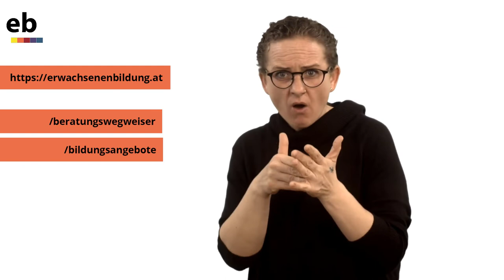Gebärdensprachvideo: Bildungsmöglichkeiten und Bildungsberatung für gehörlose Menschen in Österreich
In diesem Gebärdensprach-Video erhalten Sie Informationen zu Möglichkeiten der Aus- und Weiterbildung in Österreich. Wir haben für Sie Tipps, Links und hilfreiche Infos rund um die Themen Bildung und Beruf. Und, wir stellen Ihnen die Bildungsberatung vor, die Sie bei Fragen auf Ihrem individuellen Bildungs- und Berufsweg unterstützt.

Inhaltsverzeichnis

00:00 Möglichkeiten der Weiterbildung
00:49 Abschlüsse nachholen – Zweiter Bildungsweg
01:05 Bildungsberatung für Erwachsene
01:49 Bildungsangebote für gehörlose oder gehörbeeinträchtige Menschen
02:31 erwachsenenbildung.at – Infos rund um Beruf und Weiterbildung

Welche Abschlüsse und Kenntnisse können Sie nachholen?

Bildungsberatung für Erwachsene
Bei Fragen rund um Beruf und Weiterbildung unterstützt Bildungsberatung.

erwachsenenbildung.at für Infos rund um die Weiterbildung:
➮ Beratungswegweiser für Bildung und Beruf: Beratungsangebote für alle Fragen rund um Ihre Bildungs- und Berufsentscheidung.

Ergreifen Sie die Chance Weiterbildung, denn: Bildung wirkt!

Das Gebärdensprach-Video ist Teil des Projektes „Österreichweite Koordination und Weiterentwicklung der Bildungsberatung für Erwachsene im Rahmen des Europäischen Sozialfonds“. Gefördert aus Mitteln des ESF und des BMBWF.